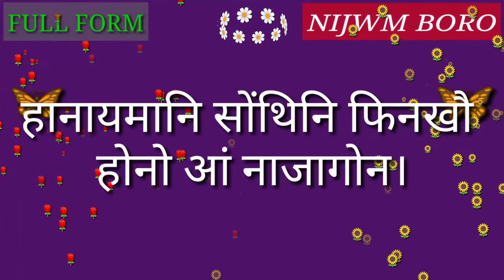Full Form of LBW.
Full Form of LBW // Did you know?